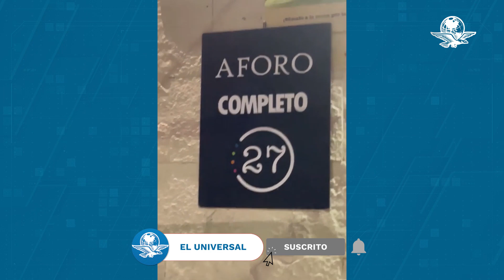Mitzy Castro denuncia discriminación en bar de la CDMX por ir vestido de mujer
“Mes de junio, mes del Pride, en Bar 27 no me dejan entrar porque soy un hombre vestido de mujer”, denunció Mitzy Castro en Tik Tok e Instagram